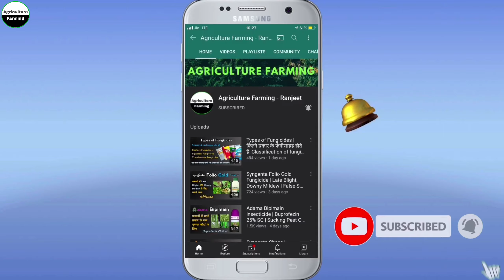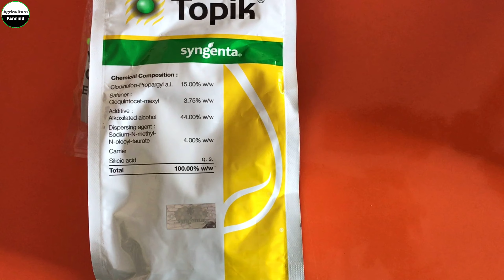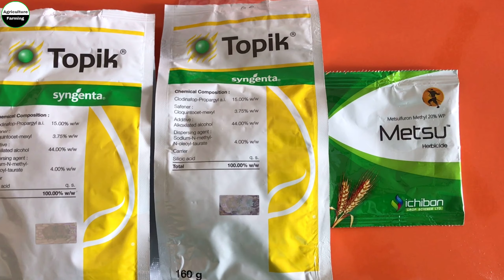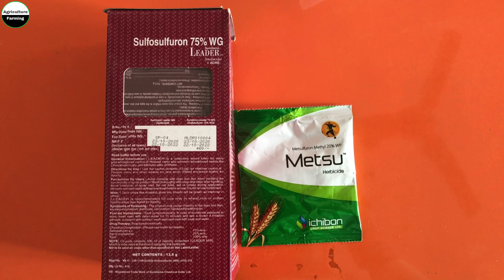गेहूं में खरपतवार नाशक दवा | गेहूं में गुल्ली डंडा नियंत्रण कब और कैसे करे | Wheat Crop Herbicide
किसान भाइयों आज Video में हम बात करेंगे की गेहूं  की फसल में गुल्ली डंडा की दवा कब और कैसे डाले,
और गुल्ली डंडे की दवा में और कैन-कौन सी दवा मिला कर डाल सकते है, और गेहूं  की फसल में हमें pahela पानी लगाने से पहेले गुल्ली डंडे की कौन कौन सी दवा डालनी चाइए और पानी लगाने के बाद कौन कौन डालनी चाइए, इसके अलावा अगर हमें गल्ले डंडे को छोड़ कर बाक़ी के सारे खरपतवार को नियंत्रण करने के लिए कौन कौन सी दवा का प्रियोग करना चाइए और कैसे करना चाइए, तो किसान भाइयों Video को अंत तक  देखिए ताकि आपको गेहूं  की फसल में खरपतवार नाशक दवा के बारे में  अच्छे से जानकारी मिल जाए, धन्यवाद.

agriculturefarmingranjeet